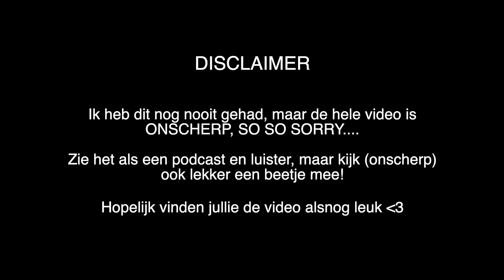MIJN CHEESY NOODLES GEMAAKT VOOR KRISTINA 😍🍜 | Sara Verwoerd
About me ッ
Naam: Sara Verwoerd
Leeftijid: 23
Camera: Canon G7X mark II

Heyhey!

*Deze video bevat geen gekregen producten en geen betaalde samenwerkingen. Deze vermelding is onderdeel van de ‘’Reclamecode Social Media & Influencermarketing". Voor meer informatie, ga naar